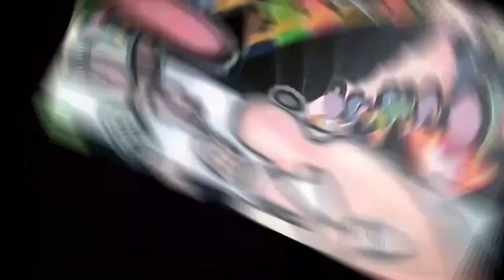How to Draw a Khukuri for Beginners || Nepali || Sumitra Rana || Drawing